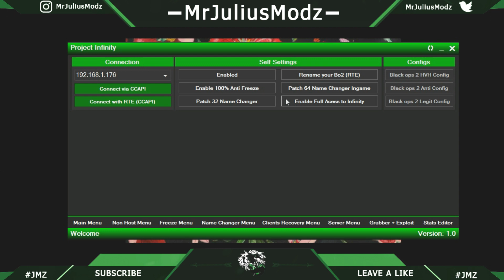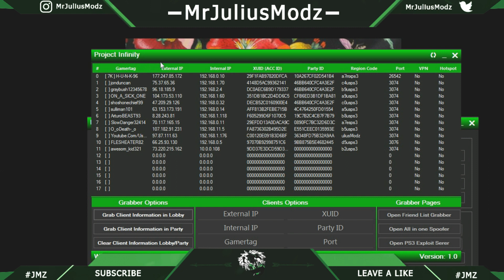💢(PS3) Project Infinity Tool Multi *Anti-Freeze,Freeze,,Derank Host,Client Stats On BO2*💢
►►► {JM} OPEN ME! {JM} ◄ ◄ ◄

★Menus,Stealth Servers,Recommendations★

►Looking to buy mods? (XBOX & PS3)

►Interested in modding? Dont Wanna Spend Much? AGN has made it possible to affored modded xbox 360 consoles "RGH" join their discord to learn more and purchase one today!.

★Are you a big fan of me and my channel?

★My Video Description & Downloads★

▬  Hey guys! MrJuliusModz here, today i am showcasing DexCFW's Project Infinity rtm tool for ps3 it has multi cods such as bo1 bo2 and mw2 so far, and has advanced modfications no other rtm tool has, such as bo2 all client stats modifications that stick, and 100% anti freeze and derank hosts, anti derank for yourself, and alot of more useful and crazy options this tool costs 10$ and if your interested i will leave the contact info below to purchase this tool. *this wasn't paid content but i did receive this tool for free to help promo him, thank you*

▆▇██ ►DOWNLOADS◄ ██▇
▬ His Discord - DexCFW#7224

▬  N/A